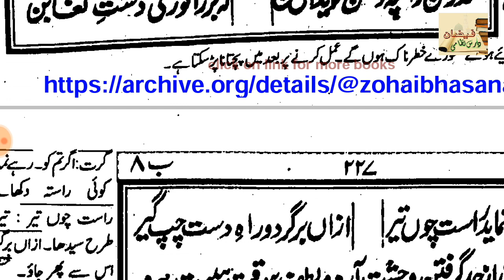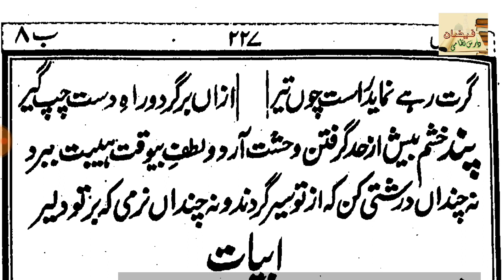GULISTAN E SAADI // BAAB NO 8 // LESSON 5 (گلستان سعدی// باب نمبر ٨ //درس نمبر ٥)